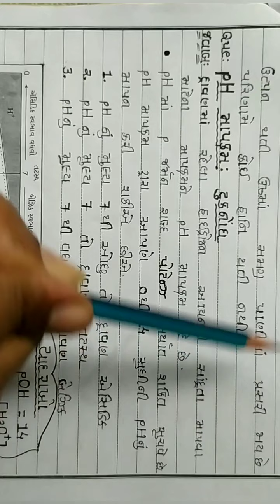Standard 10... Science & Technology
Chapter 2. ( Lecture 5/2 )